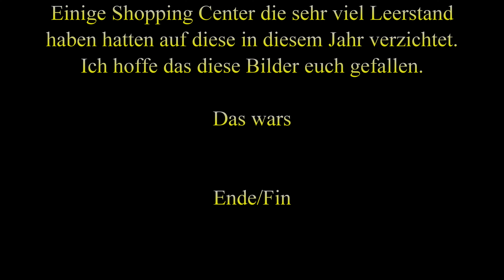Weihnachts Tour 2023 - Remscheid Alleecenter - 4k60fps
Bevor ich den Weihnachtsmarkt in Remscheid Besuchte, schaute ich mich mal im Alleecenter um. Ich hatte großes Interesse mal zu sehe wie dieser Einkauftempel Weihnachtlich geschmückt war. Im ganzen schön gestaltet aber nicht übertrieben.